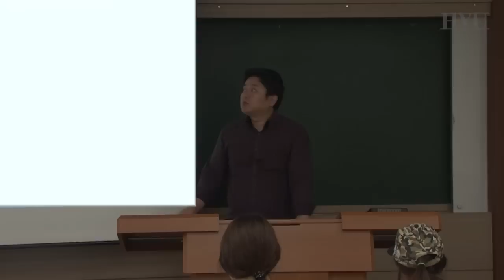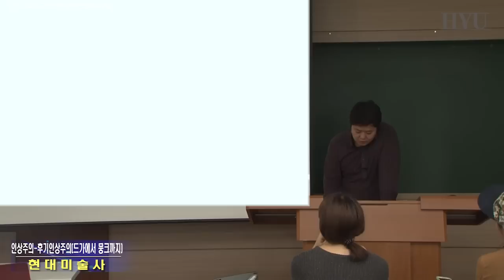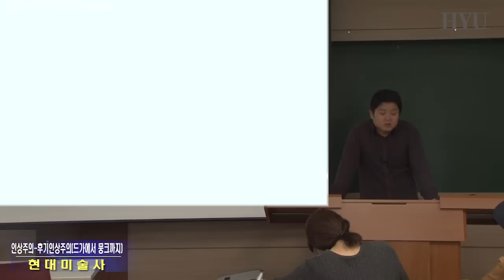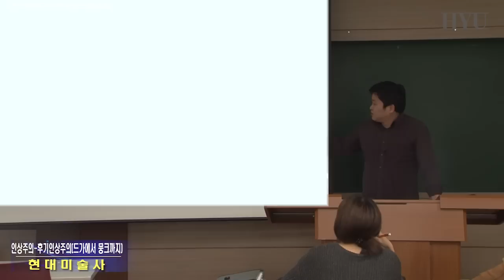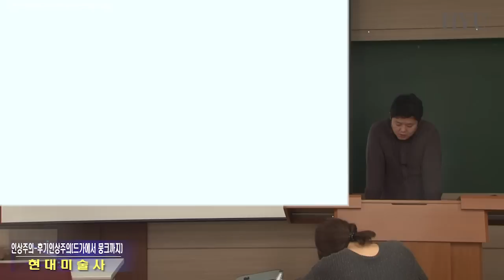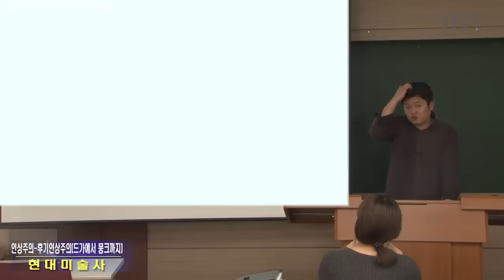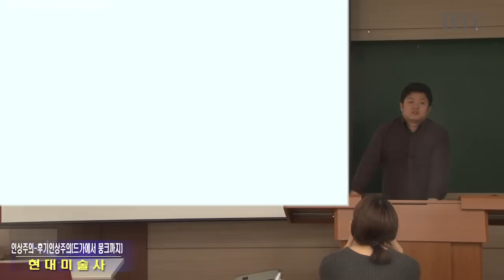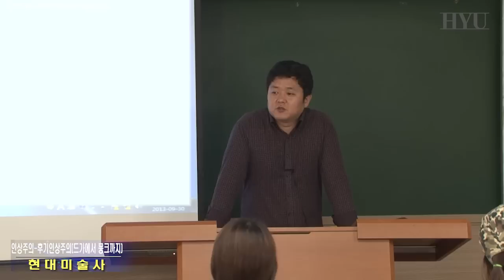현대미술사 4강 인상주의-후기인상주의 (드가에서 뭉크까지)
화가 자신의 주관적 감정과 표현이 인상주의라는 하나의 화풍을 벗어나 각각의 화가와 화파로 분화되면서 여러 다양한 표현양식이 나타나게 되었다.